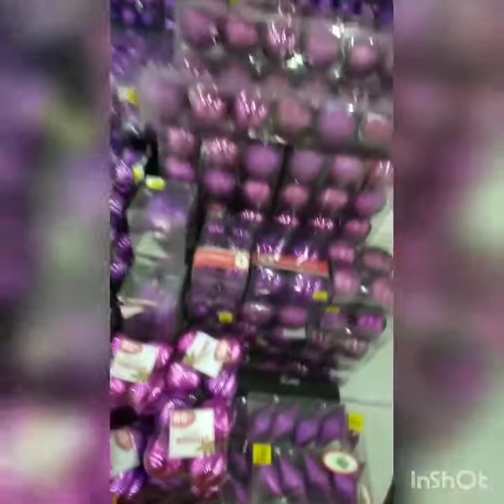Naka takas si inday gumala.sa mall